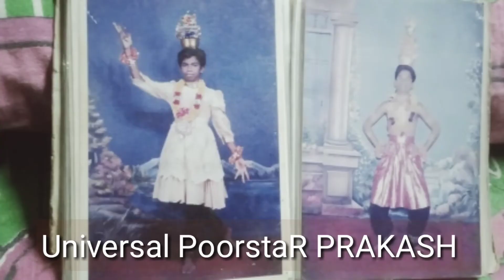PoorstaR, PoorstaR PRAKASH, Universal PoorstaR PRAKASH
PoorstaR

Prakash

PoorstaR Prakash

Universal PoorstaR Prakash

Universal PoorstaR

universal

PoorstaR

Prakash

PoorstaR Prakash

Universal PoorstaR Prakash

Universal PoorstaR

universal

PoorstaR

Prakash

PoorstaR Prakash

Universal PoorstaR Prakash

Universal PoorstaR

universal

PoorstaR

Prakash

PoorstaR Prakash

Universal PoorstaR Prakash

Universal PoorstaR

universal

PoorstaR

Prakash

PoorstaR Prakash

Universal PoorstaR Prakash

Universal PoorstaR

universal

PoorstaR

Prakash

PoorstaR Prakash

Universal PoorstaR Prakash

Universal PoorstaR

universal

PoorstaR

Prakash

PoorstaR Prakash

Universal PoorstaR Prakash

Universal PoorstaR

universal

PoorstaR

Prakash

PoorstaR Prakash

Universal PoorstaR Prakash

Universal PoorstaR

universal

PoorstaR

Prakash

PoorstaR Prakash

Universal PoorstaR Prakash

Universal PoorstaR

universal

PoorstaR

Prakash

PoorstaR Prakash

Universal PoorstaR Prakash

Universal PoorstaR

universal

PoorstaR

Prakash

PoorstaR Prakash

Universal PoorstaR Prakash

Universal PoorstaR

universal

PoorstaR

Prakash

PoorstaR Prakash

Universal PoorstaR Prakash

Universal PoorstaR

universal

PoorstaR

Prakash

PoorstaR Prakash

Universal PoorstaR Prakash

Universal PoorstaR

universal

PoorstaR

Prakash

PoorstaR Prakash

Universal PoorstaR Prakash

Universal PoorstaR

universal

PoorstaR

Prakash

PoorstaR Prakash

Universal PoorstaR Prakash

Universal PoorstaR

universal

PoorstaR

Prakash

PoorstaR Prakash

Universal PoorstaR Prakash

Universal PoorstaR

universal

PoorstaR

Prakash

PoorstaR Prakash

Universal PoorstaR Prakash

Universal PoorstaR

universal

PoorstaR

Prakash

PoorstaR Prakash

Universal PoorstaR Prakash

Universal PoorstaR

universal

PoorstaR

Prakash

PoorstaR Prakash

Universal PoorstaR Prakash

Universal PoorstaR

universal

PoorstaR

Prakash

PoorstaR Prakash

Universal PoorstaR Prakash

Universal PoorstaR

universal

PoorstaR

Prakash

PoorstaR Prakash

Universal PoorstaR Prakash

Universal PoorstaR

universal

PoorstaR

Prakash

PoorstaR Prakash

Universal PoorstaR Prakash

Universal PoorstaR

universal

PoorstaR

Prakash

PoorstaR Prakash

Universal PoorstaR Prakash

Universal PoorstaR

universal

PoorstaR

Prakash

PoorstaR Prakash

Universal PoorstaR Prakash

Universal PoorstaR

universal

PoorstaR

Prakash

PoorstaR Prakash

Universal PoorstaR Prakash

Universal PoorstaR

universal

PoorstaR

Prakash

PoorstaR Prakash

Universal PoorstaR Prakash

Universal PoorstaR

universal

PoorstaR

Prakash

PoorstaR Prakash

Universal PoorstaR Prakash

Universal PoorstaR

universal